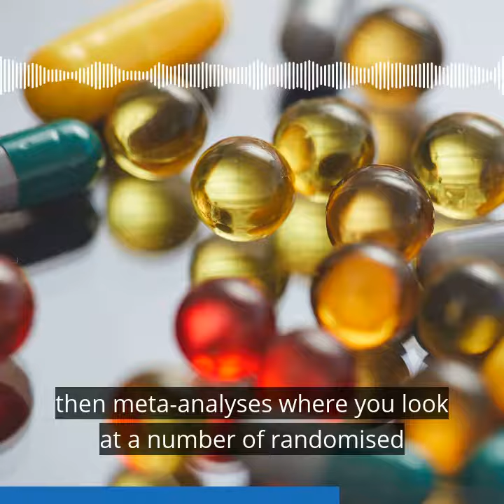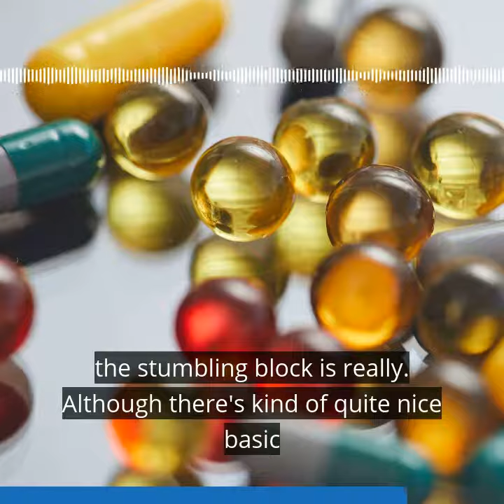Should I take a vitamin D supplement?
Dr Zaki Hassan-Smith advises that although low vitamin D has been associated with many diseases (including obesity, COVID-19 and cancer) that does not mean it is the cause - in this teaser for episode 3 of our new podcast, Hormones: The Inside Story